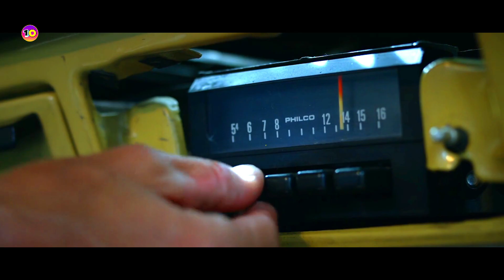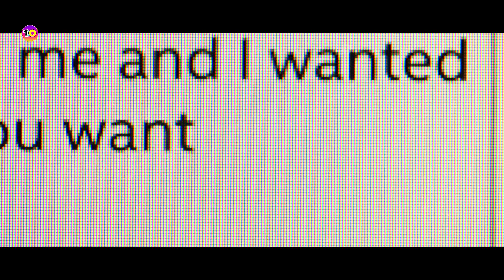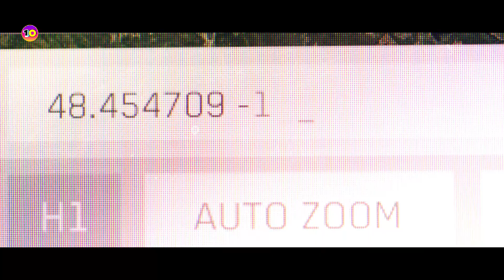Boy Receives a Super Weapon And Travels Through Different Dimensions, Surprising Everyone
Movie: Proximity (2020)

Genre: Sci-fi, Drama, Thriller, Mystery

proximity full movie,
proximity movie,
proximity movie 2020,
proximity movie recap,
proximity recap,